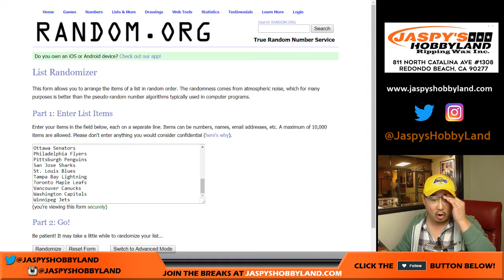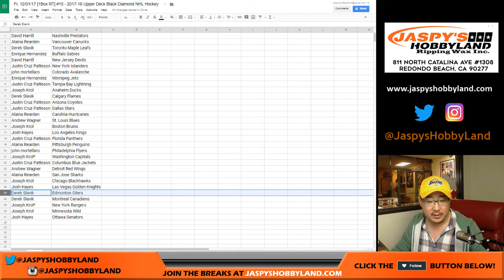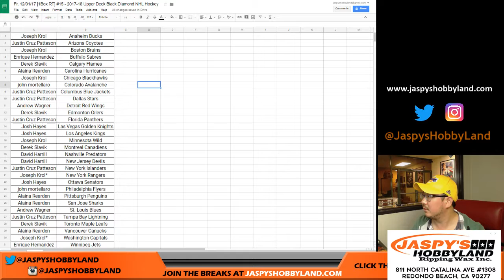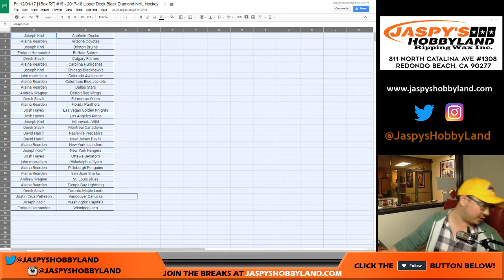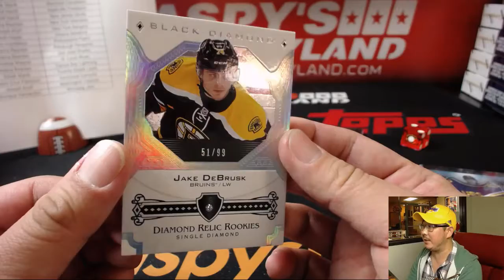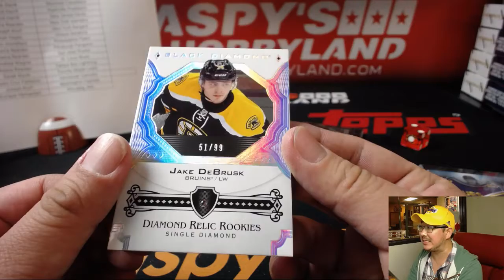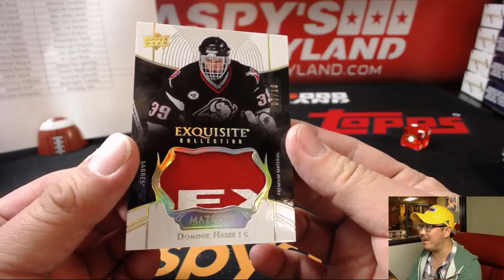Fr, 12/01/17 [1Box RT] #15 - 2017-18 Upper Deck Black Diamond NHL Hockey